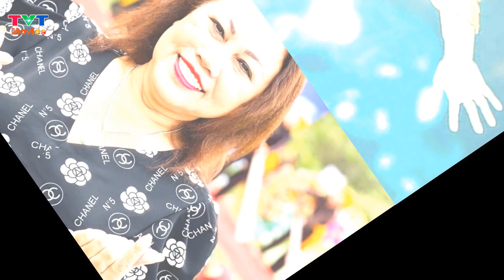Siu Black và cựu cầu thủ bóng chuyền làm đám cưới | TVT Movies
Ca sĩ Siu Black tổ chức lễ cưới tại nhà thờ cùng chồng cũ - cựu cầu thủ bóng chuyền - sau 5 năm về chung sống.